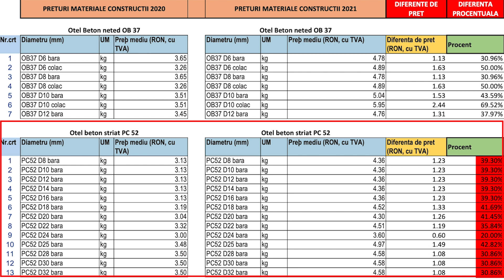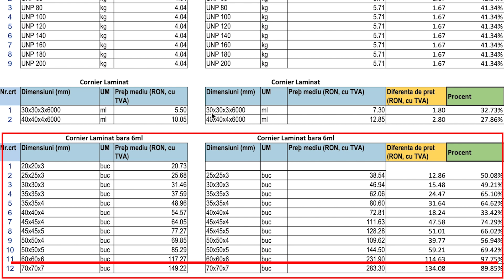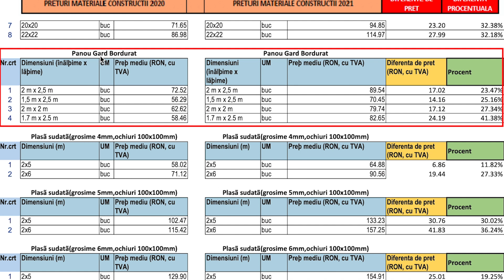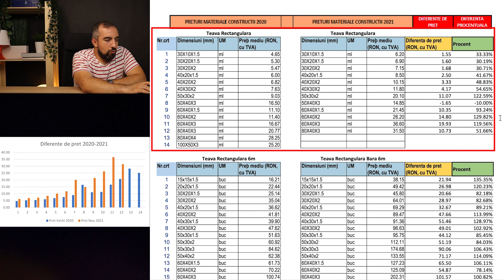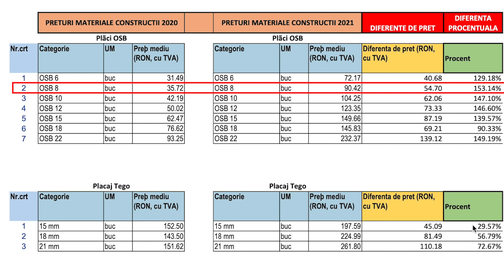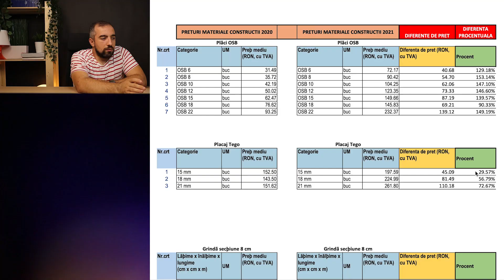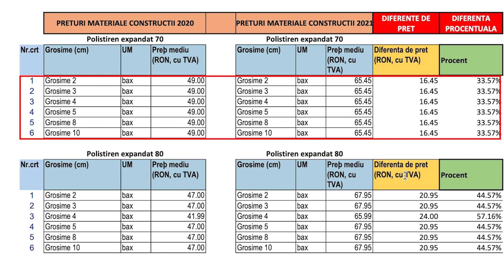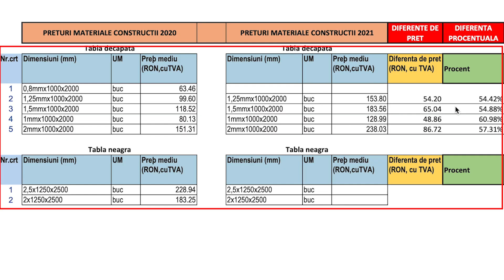MATERIALELE DE CONSTRUCTII - Cum au explodat preturile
Putem spune ca in acest moment asistam la o EXPLOZIE a preturilor la materialele de constructii.
Evolutia sau mai bine zis, dublarea preturilor pentru unele materiale de constructii in 2021 pot pune in dificultate multi constructori, dar si proprietari. Preturile ridicate ale materialelor de constructii vor influenta oare manopera? Va deveni manopera mai ieftina sau mai scumpa?
Exista un risc si anume cel al calitatii. Foarte posibil sa apara rabatul la calitate. Vor influenta acestea pretul final al constructiilor?! Ne poate afecta in mod direct aceasta criza a preturilor la materialele de constructii?
In prezent depozitele de constructii se confrunta cu licihidarea masiva a stocurilor, si productia incearca sa vina din urma sa recupereze perioada din pandemie.

Acest canal este o initiativa de a aduce in modul de expunere video, experienta acumulata intr-un birou de proiectare de arhitectura si urbanism
Daca iti place ceea ce vezi si vrei sa susti acest continut, o poti face prin achizitia de MERCH-uri si in felul acesta castigam impreuna. Ti-am pregatit o serie de produse reprezentative de care te vei bucura. Poti vizita magazinul online aici

Pentru colaborari ne poti contactat la adresa de e-mail office [ @ ] studiokolectiv.ro

ECHIPAMENTE
Sunet : Shotgun Saramonic Vmic Pro ;
Lavaliera BOYA
Video by Jorge Urosa from Pexels